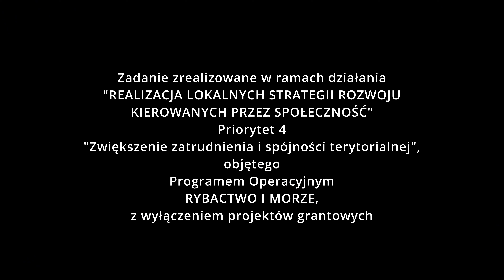Klip Klaps 2023 Szkoła Podstawowa w Szczedrzyku